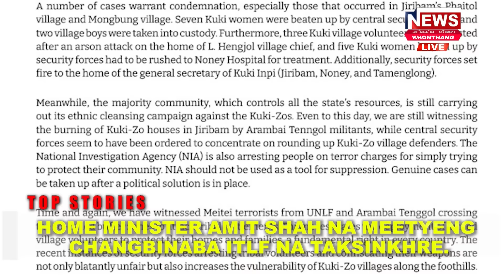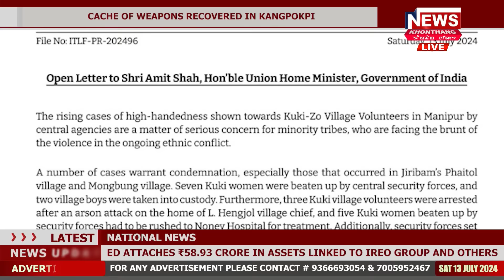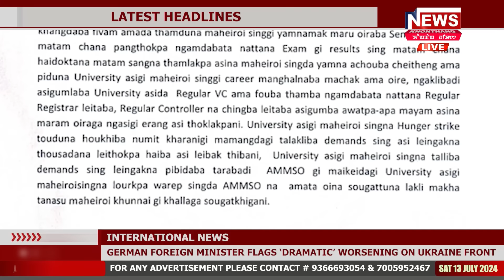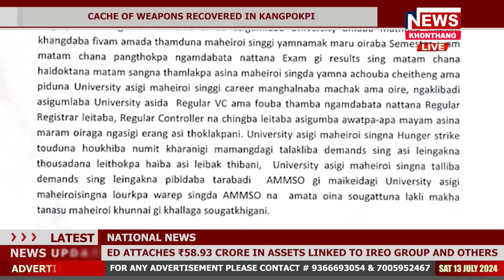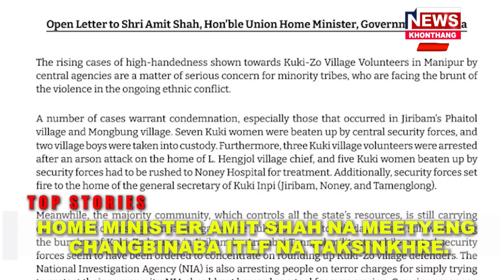KHONTHANG NEWS | 8:00 PM MANIPURI NEWS | 13 JULY 2024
Anchor Name: PRIYENTA LOITONGBAM